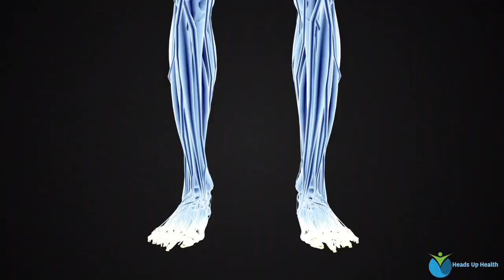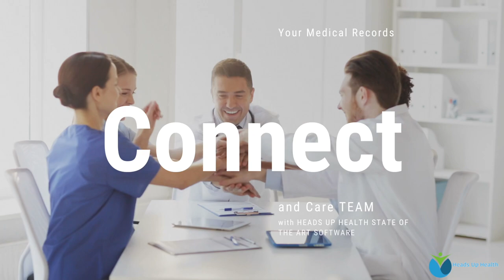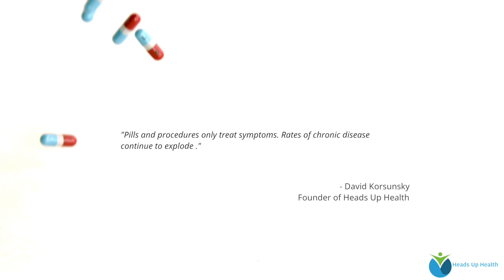Episode 20 – Biohacking Mental Illness Using Keto for Bipolar: Carrie Brown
Is biohacking mental illness even possible? In this podcast episode, learn how Carrie Brown became her own detective to heal her mind and body using her “seek the tweak” approach and how she used keto for bipolar to optimize her health and live her best life. Listen to Carrie talk about her experience with Bipolar II Disorder and how she has biohacked mental illness through tracking health data, a keto for bipolar diet, MTHFR support, supplements and lifestyle changes.
Now completely medicine-free, she maintains a healthy mental outlook by understanding what her body needs and how to support it.
If you’ve ever felt even a little bit of that darkness, you know that it isn’t something you can talk or will your way out of. Your body is literally starving for what it needs, and while a pharmaceutical may be necessary to help you while finding your root causes, you do not have a medication deficiency.
After years of being crippled by overwhelming thoughts of killing herself, Carrie hit a point where she was nearly committed to an institution but was able to pull herself out into the light enough that she had an opportunity to find another way. Carrie wants you to know that there is another way and if you’re willing to do the detective work and seek the right avenues for support, you too, have an opportunity to heal unmedicated. Although she emphasizes that everyone with bipolar disorder has their own path, she is a firm believer that you need to listen to your body and remember the importance of collecting and monitoring data. “Even data such as: How do I feel when I eat X? Or I eat Y?”
It is Carrie’s hope that her story inspires you to take control of your own health, to be your own detective, in the knowledge that she believes there is a fix for you, to know there IS light at the end of the tunnel.
Carrie Brown is a former-professional-pastry-chef-turned-keto-cookbook-author, recipe developer, keto advocate, motivational speaker, and podcast co-host of Ketovangelist Kitchen. She is also part of Ketovangelist Unlimited (a membership for people who are serious about keto, who want to take it to the next level).
You can find her here: Carrie Brown-Life in the Sane Lane, Facebook, Twitter, Pinterest, Flickr, and Instagram.
Listen to her inspiring story and know that you are not alone.  Suicide is a very real subject and anyone having suicidal thoughts should call the National Suicide Helpline at 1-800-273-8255.  Ask for the help that you need.
If you know someone struggling, reach out to them.  You may be the lifeline that they need.
Listen in iTunes!
Click on the link below to start your free 30-day trial. Or, read on for more information about our latest podcast episode!

In this podcast you’ll learn:
Carrie Brown’s history and background; how she was born depressed and did all the conventional meds and therapies [5:45]
While working at Microsoft and in the corporate world with a high profile career, she learned very early to fake it (happiness) to be able to make it [8:50]
How exhausting it is keeping up the front that everything is normal while inside your thoughts are obsessive and all-encompassing, and everything in your brain is telling you to die [10:00]
How she talked herself out of being committed at the hospital in the middle of the night, by agreeing to meds and therapy [13:45]
Why she was frustrated at the lack of critical thinking in conventional treatment (i.e., being a deep thinker, started asking about things she could try and her therapist was just agreeing with what she was suggesting). They just wanted to medicate her to the point where she didn’t want to kill herself but was socially acceptable, not asking the question of why she was bipolar [17:30]
Why she fired everyone except her psychotherapist [18:15]
How “you can’t talk your way out of clinical depression or bipolar any more than you can talk yourself out of a broken leg or diabetes” [18:30]
She started her detective work with her DNA (23andMe) and uploaded her data into a website to help her unpack the info into something useful (like Genetic Genie) [19:30]